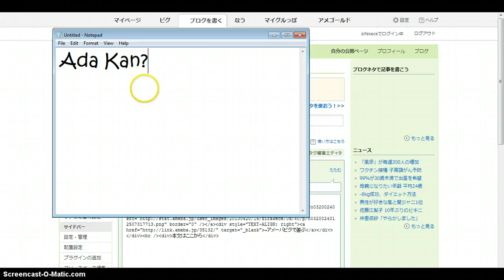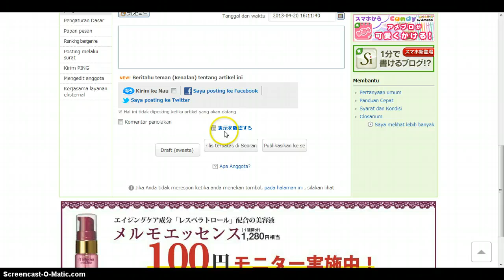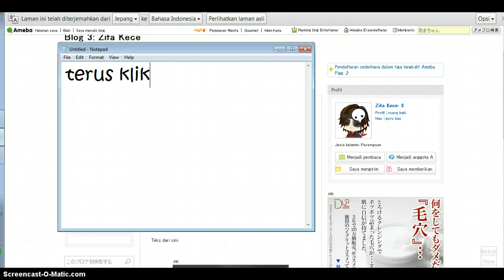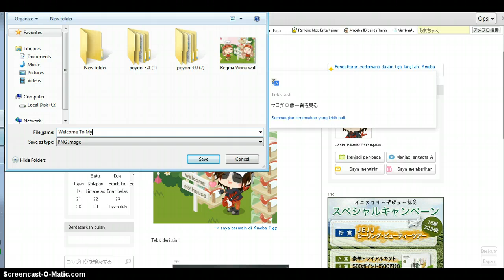Cara Save Foto Di Ameba Pigg ( Viona )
Halo... disini caranya save foto, maaf ada suara real :# Karenna lupa set off suaranya..